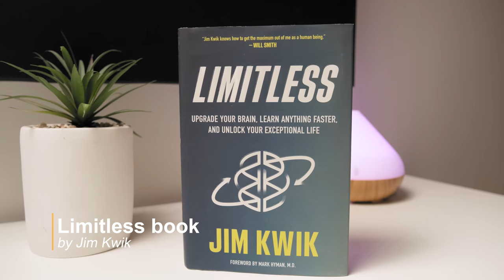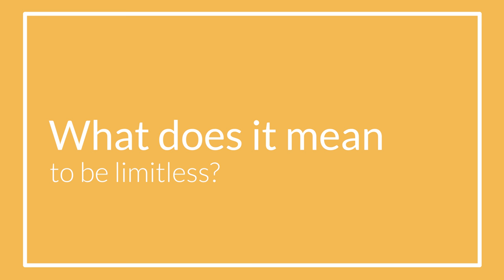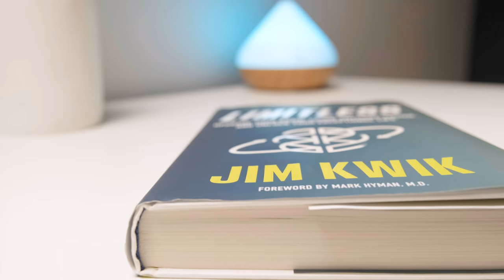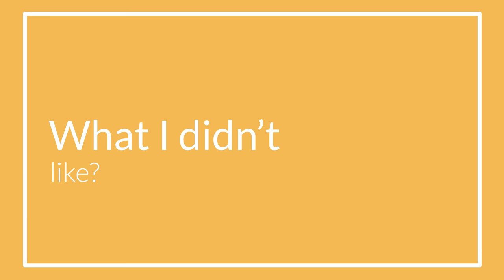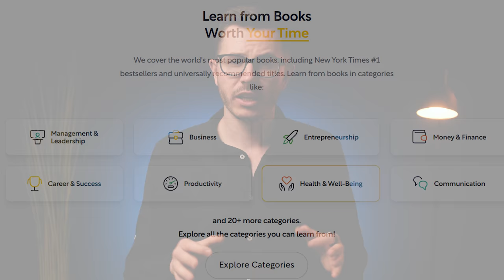Will This Book Make You Limitless? (Limitless By Jim Kwik Review)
Limitless is a book written by brain coach Jim Kwik. I've recently read it to find out it is any good.